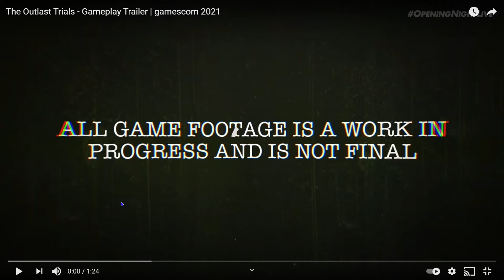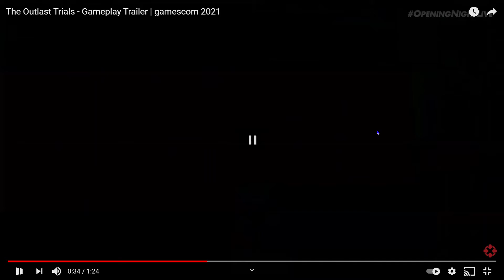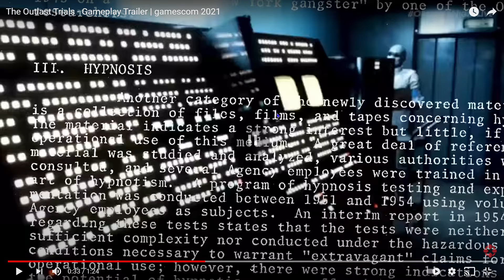The Outlast Trials Gameplay Trailer reaccion